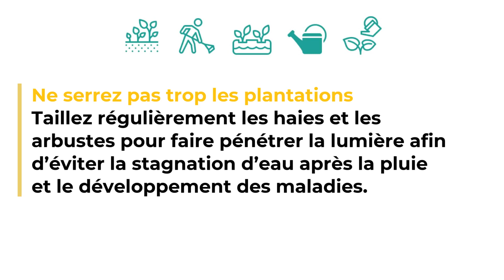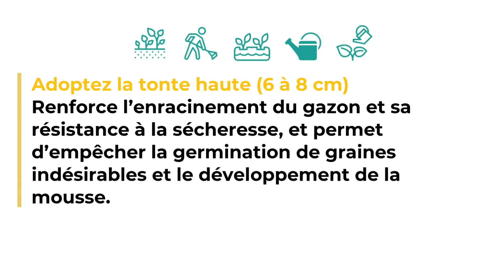L'écogeste du mois d'avril 2023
🌎🌳 Chaque mois, découvrez en vidéo une suggestion d'écogeste ou d'initiative pour vous engager dans la transitionénergétique et la transitionecologique.
🍃🪴💧 Avec le retour des beaux jours, nous vous proposons aujourd'hui des astuces pour l'entretien du jardin et du potager.
👉 Retrouvez toutes les astuces de l'ADEME sur le site : agirpourlatransition.ademe.fr